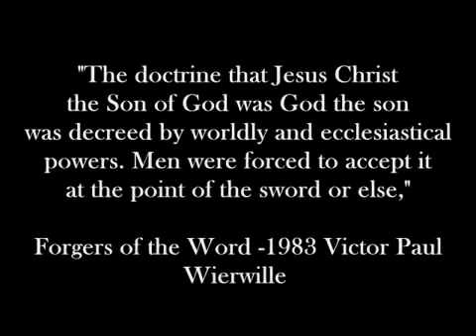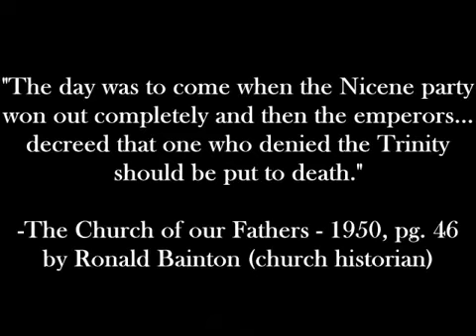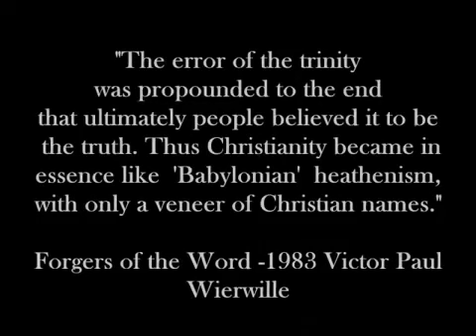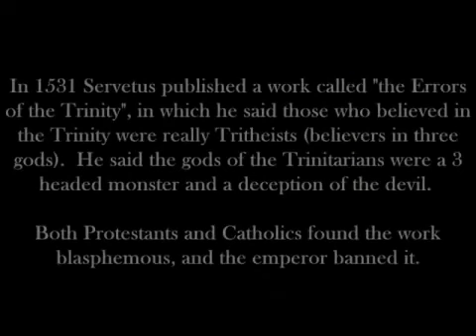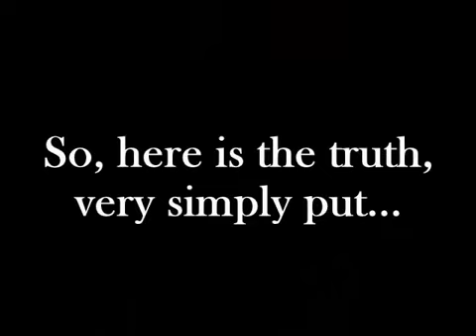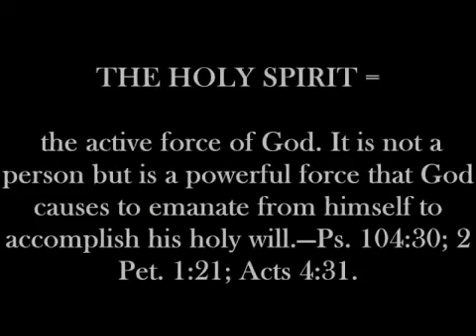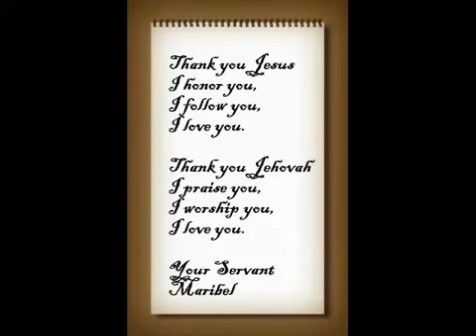Who Really Rules the World ? part 2